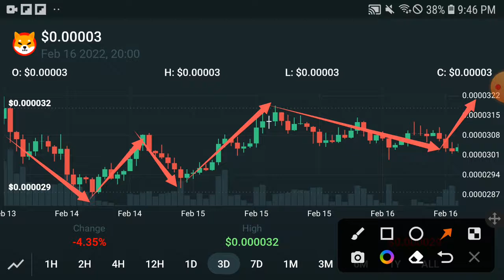Shiba Emergency Update! || Shiba inu Price Prediction! Shiba inu Today Update